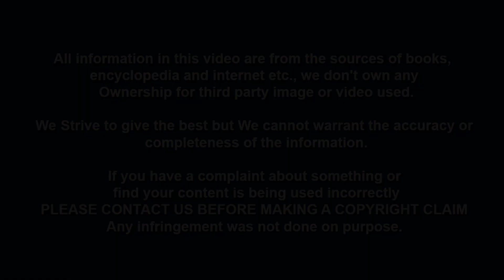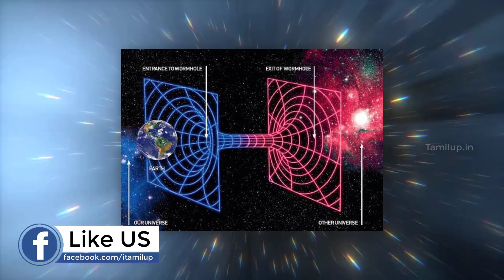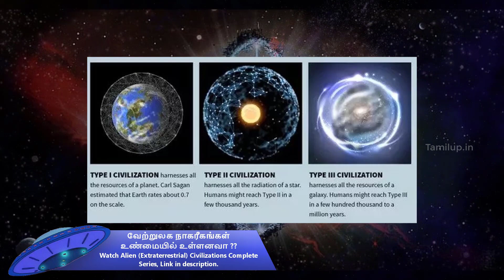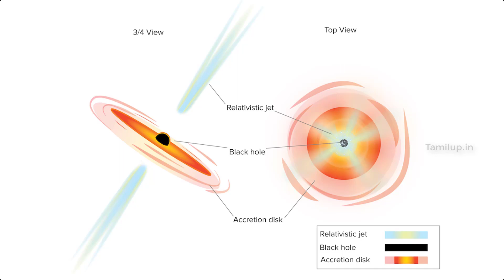குவாசார் : ஒளிரும் அரக்கன் | Quasar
குவாசர்கள் என்றால் என்ன?